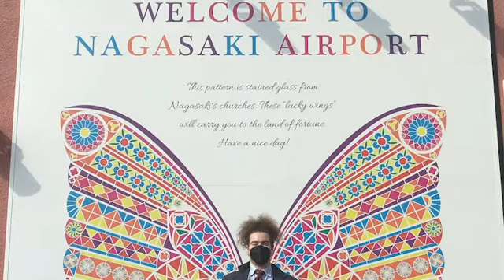I Interviewed a Jet Applicant About Their Process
Here is an Interview that I did with Gabe about the process of going to and living in Japan!

You got this, Hang in there!!!

Jack Merrett

If you haven't Applied to Borderlink, take a chance and apply. It could change your life:

I was always told to Stop Worrying About These Garbage English Teaching Companies while I'm abroad in Japan and while I have The Late Night Snack but they say Rosehappa and that Thanatos Instinct Rising would see me through. I always wondered how to get the best (teaching) Job I Japan and when Teaching English in Japan | What Is The Best Company. What is happening with the Japan border?  borderlink japan is good!

When I lived in Chicago I wanted to bring the Midwest in the FarEast so I could see A Day in The Life of an ALT. but during the JET Program Interview: WHAT DID THEY ASK??? Things about: JET Program, ALT, Assistant Language Teacher, Japan, Japanese, Teaching in Japan, Teaching Japan, Teaching english in Japan, Teaching English Japan, Working in Japan, Working Japan, JET, Jack to Japan, Borderlink, AET, Interac, AEON, Nova, Abroad in Japan, Update, daily life of an alt, life of an english teacher" ,"english teacher in japan" ,"teacher in japan", Japan Vlog, Borderlink Japan, alt in Japan, alt Japan, filipino english teacher in japan, interac japan, and the japan border update? or no?